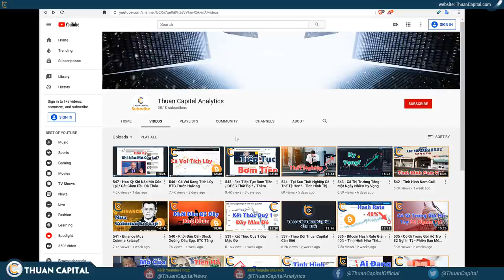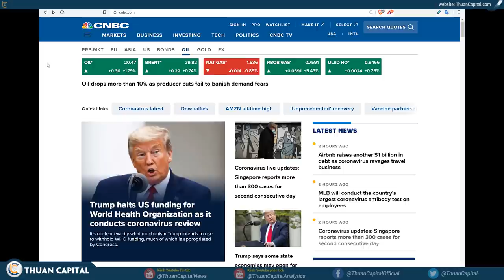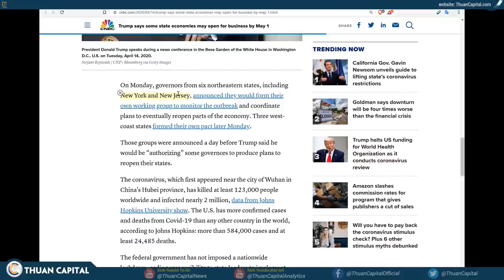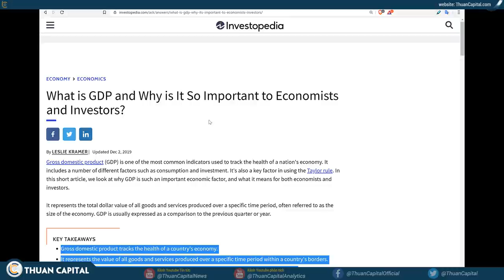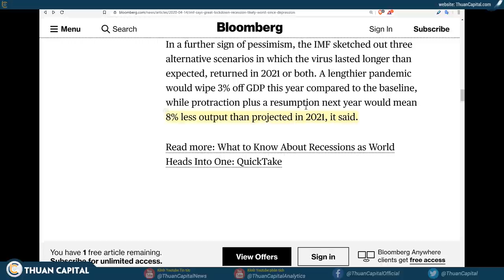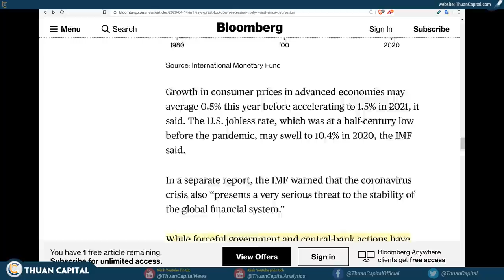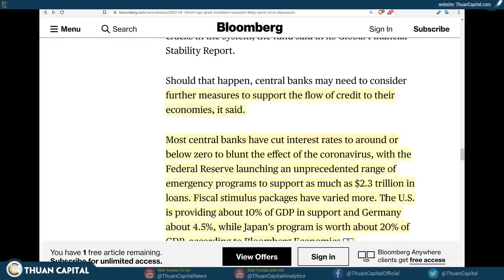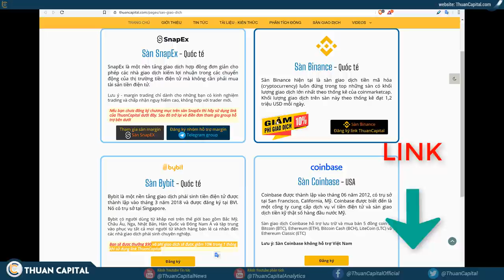549 - IMF Nói Suy Thoái Tài Chính Sẽ Tệ Hơn 2008